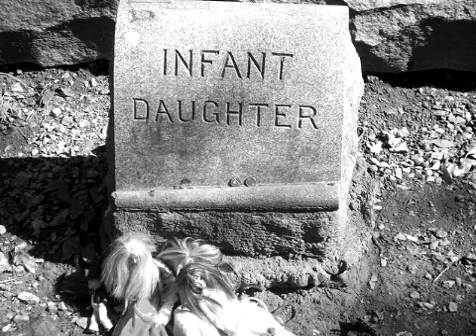Paranormal Radio 1-21-13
Paranormal Radio discusses paranormal sites and activities in the Chicago area